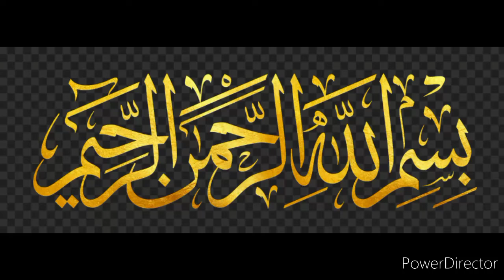پیٹ کی چربی گیس اور بد ہضمی دور کرنے کا گھریلو آسان طریقہ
پیٹ کی چربی کم کرنے اور ختم کرنے کا طریقہ